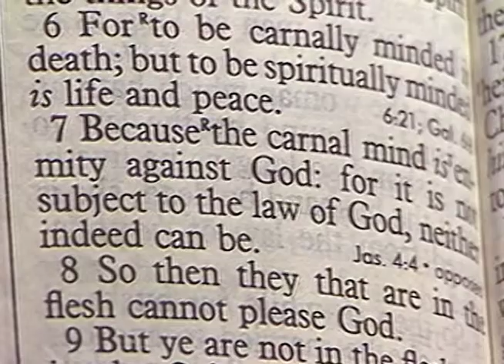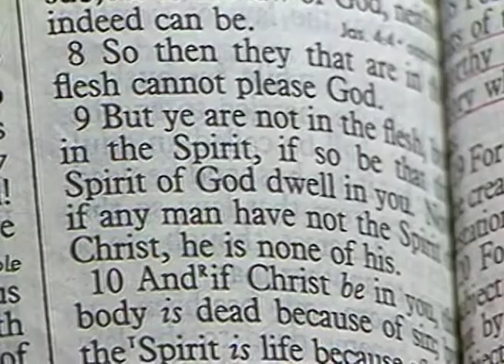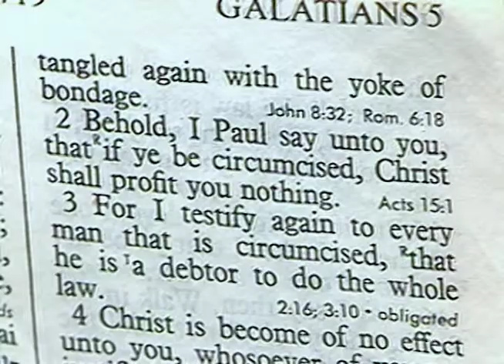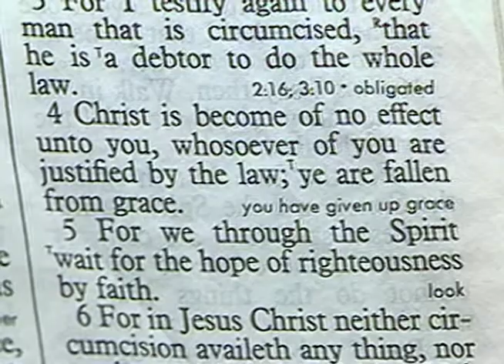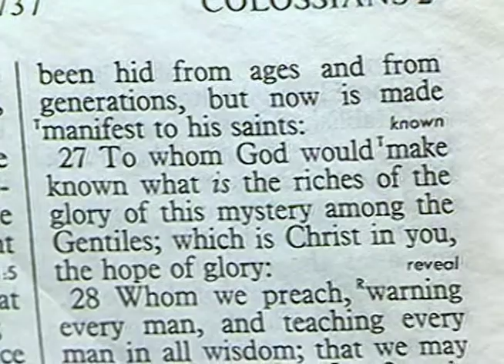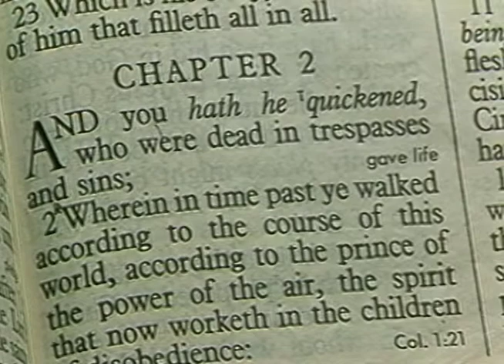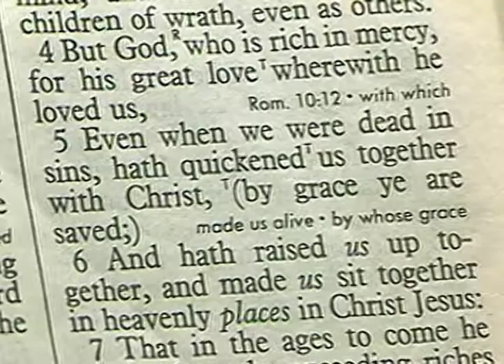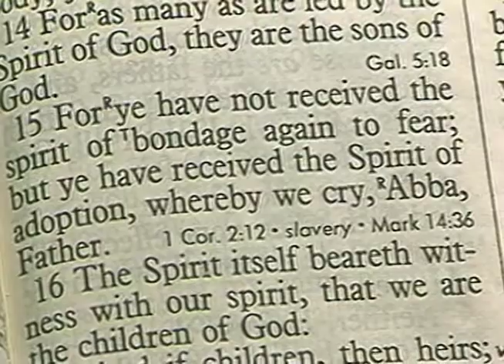Les Feldick - 23-2-1 - Through the Bible Program #9553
In this episode of Through the Bible, Les starts reading in Romans Chapter 1, verse 5. Paul always writes to the believer, and the reason all these things are being written is so that we have a real reason for living as believers. Paul writes to the believer to enhance our belief, or faith, and give us roots, so we will not be tossed about with every wind of doctrine, and oh, they're coming at us from every direction.